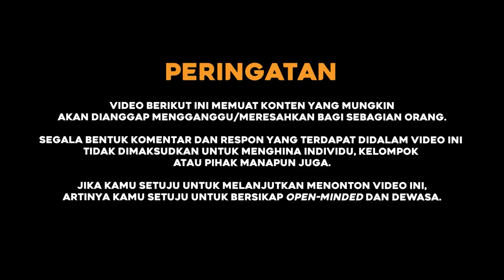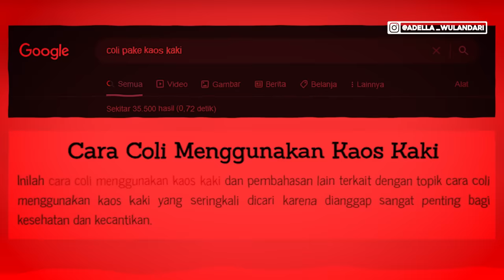CEWEK SUKA MASTURBASI⁉️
Mau curhat? disini